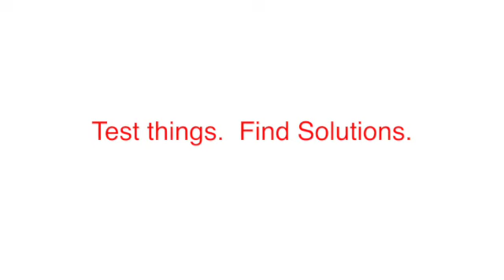How to Side Hustle & make Online Money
Let’s talk side hustles & making money online!
It’s been a while since I’ve posted here, but that’s with good reason. I’ve been staying busy earning money as a freelancer on Fiverr, &- my family has moved from California to Tennessee.  We bought a house on an acre & are in the beginning stages of learning how to homestead. I need to get back into a rhythm of making YouTube content & share a lot of what I’m learning & doing to try to help anyone else along in their journey.  So with this particular video I wanna talk about how to get started making money online with a hobby of yours. If you do something that you enjoy, why not try to figure out how to monetize it?  I’m gonna share 4 things to help you get started doing just that!